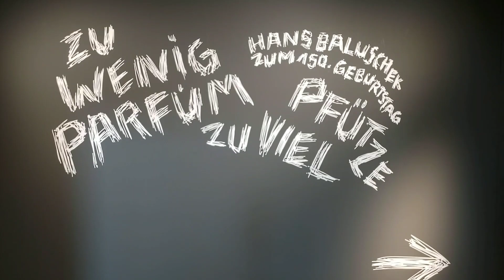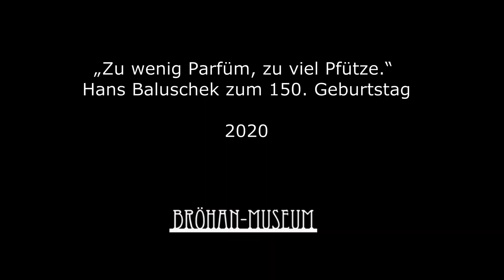Bröhan-Museum, Highlights der Ausstellung HANS BALUSCHEK - Teil 1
Ausstellung "'Zu wenig Parfüm, zu viel Pfütze.' Hans Baluschek zum 150. Geburtstag" im Bröhan-Museum 2020.